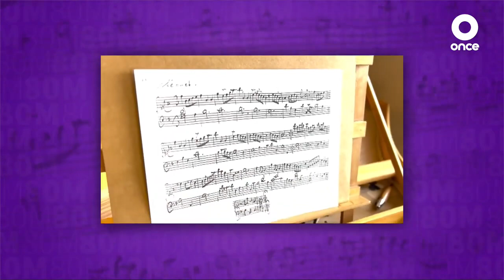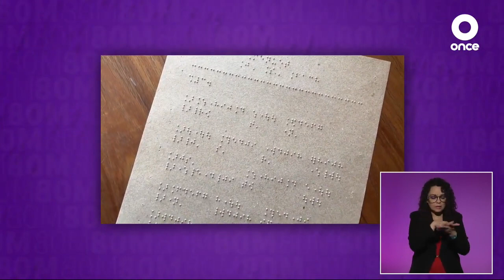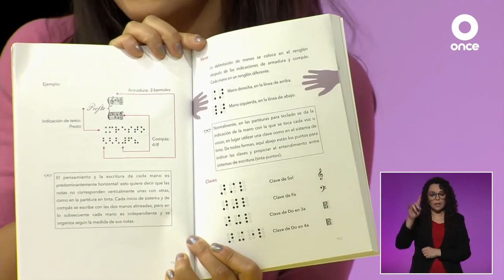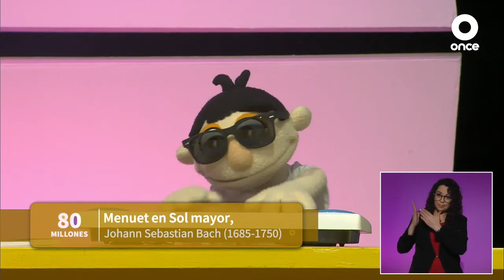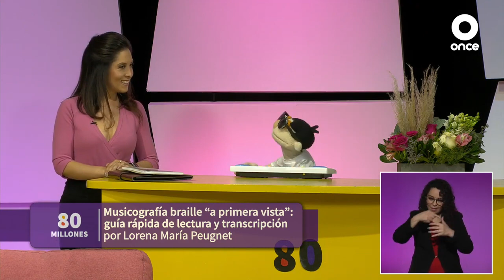Raulito plays Bach - Música y Ceguera en 80 Millones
Programa 86 de Música y Ceguera en 80 Millones
Raulito toca Bach aprendiendo musicografía braille con Lorena María Peugnet

Programa 80 Millones completo disponible en: canalonce.mx/programas/80-millones y en la App ONCE+